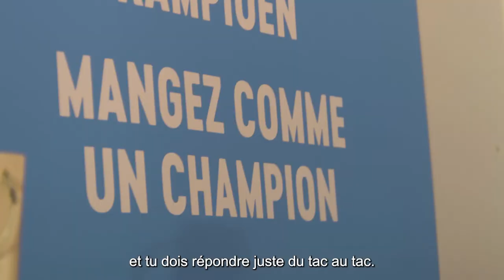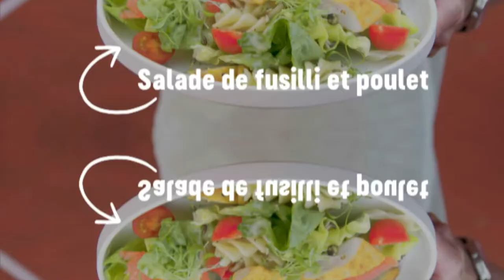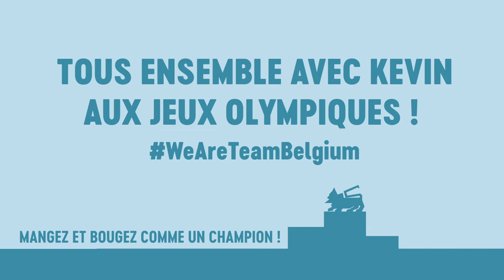Une journée avec Kevin Borlée: mangez et bougez comme un champion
Qui ne connaît pas Kevin Borlée ? C'est un sprinter né. Comme son frère jumeau Jonathan, son frère Dylan, sa sœur Olivia... et son père Jacques qui les entraîne. Kevin a été champion de Belgique du 200, 400 et 4 x 400 mètres. Il a également participé aux Jeux Olympiques à trois reprises et battu deux records nationaux en 2008 à Pékin.

Découvrez tous les recettes & trucs et astuces de nos athlètes